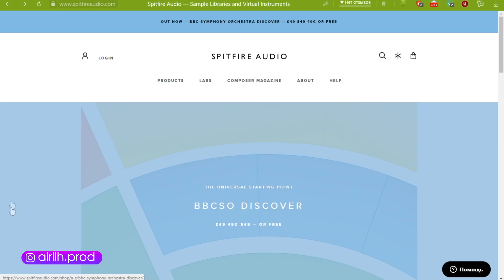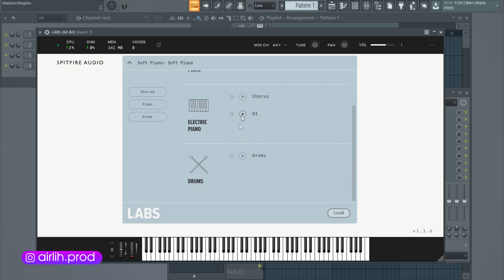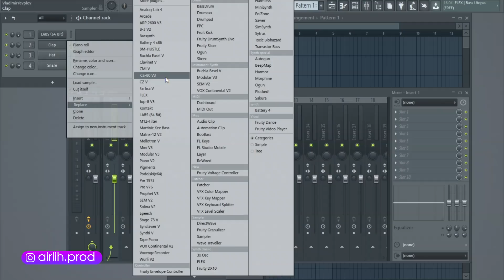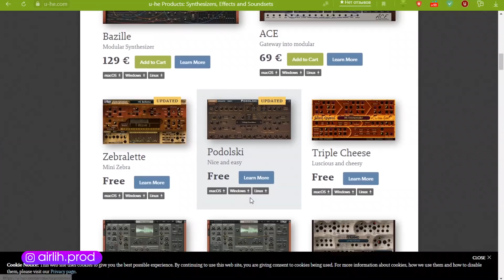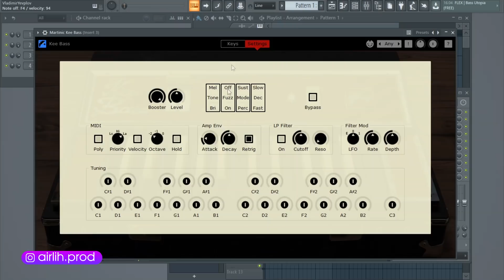ГОДНЫЕ БЕСПЛАТНЫЕ VST. ОБЗОР + ТРЕК [vst халява]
Поддержка канала:
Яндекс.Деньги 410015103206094